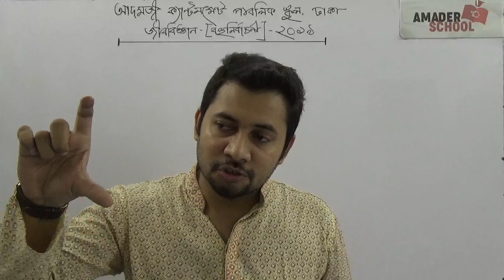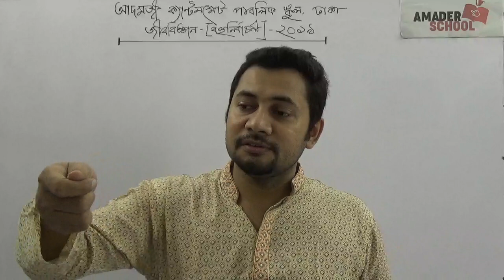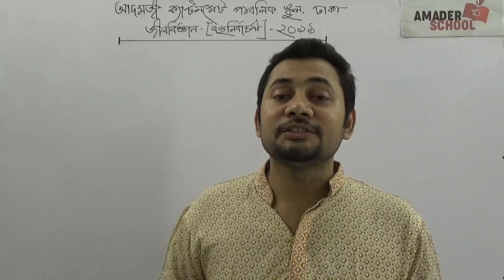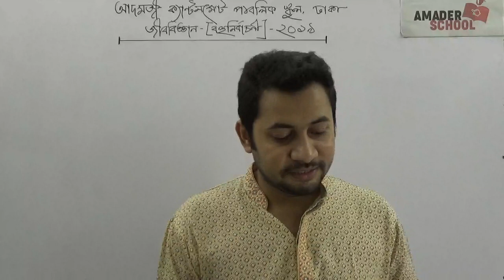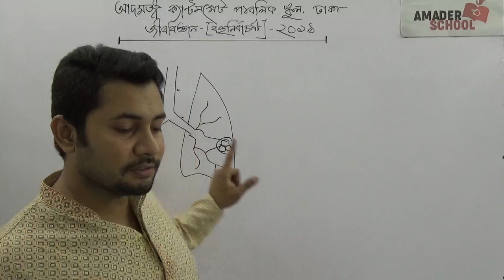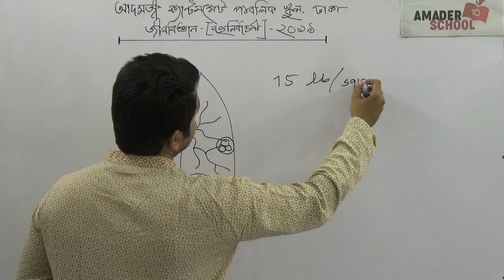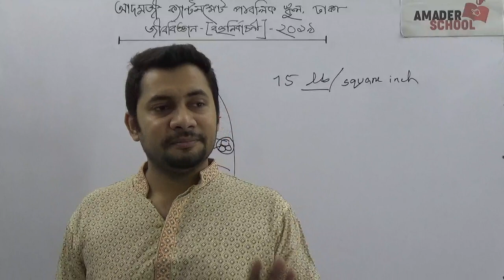জীববিজ্ঞান বহুনির্বাচনী ২০১৯ । আদমজী ক্যান্টনমেন্ট পাবলিক স্কুল । টেস্ট পেপার সলভ